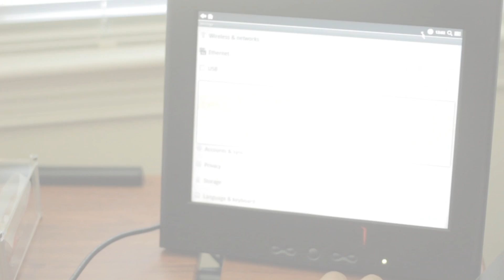The Affordable $49 PC with Android OS. Unboxing and How To: Picture Frame Project. APC's Avatar PC.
The affordable Avatar-PC by APC with Android OS. Neo ITX form: Small and light. Digital picture frame project, email, YouTube, Internet and Play Store apps. Great Gift!  Turning on the computer at  8:04

List of USB Wi-Fi adapters with supported (plug and play) chipsets for this device:

EDIMAX EW-7711USn
AboCom WU5205-B
TP-LINK TL-WN727N